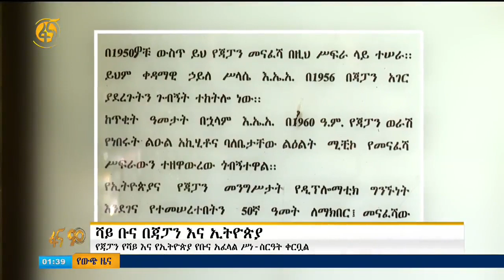የኢትዮጵያ ቡና እና የጃፓን የሻይ አፈላል ስነ ስርዓት